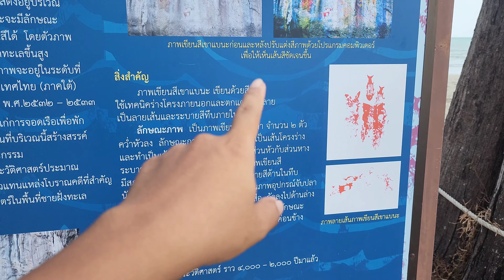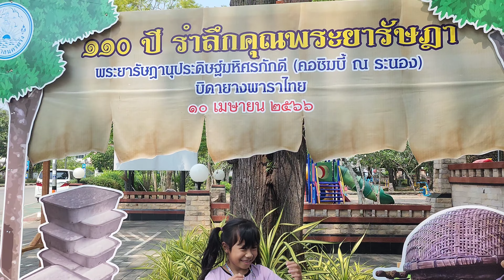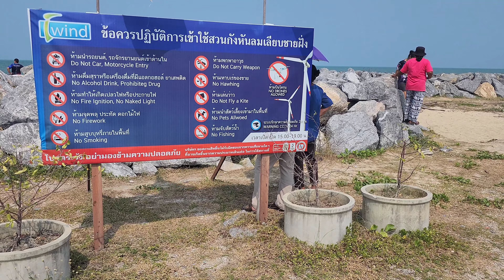มีตังค์ On The Way EP.13 [ ชวนน้องล่องใต้ ]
มีตังค์ On The Way EP.13  [ ชวนน้องล่องใต้ ตอนช่วงเดือนเมษายน]
บันทึก การเดินทางกลับใต้ จังหวัด ตรัง ของคุณปู่น้องมีตังค์ และ แวะเที่ยวที่ต่างๆของทางน้องงมีคังค์เมื่อ ตอนช่วงเดือนเมษายน